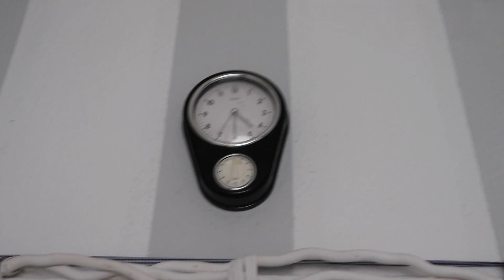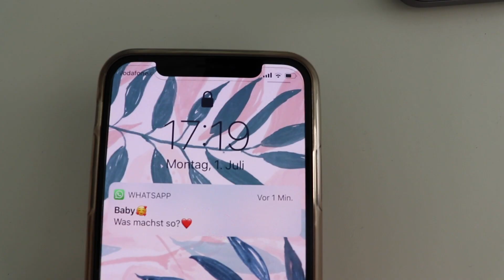Wer ZULETZT NICHT ISST, gewinnt 100€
-Chrissi